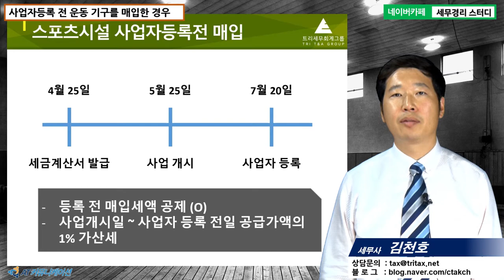#5 [스포츠시설세무 5분특강] 사업자 등록 전 운동 기구를 매입한 경우 [김천호 세무사의 5분특강]